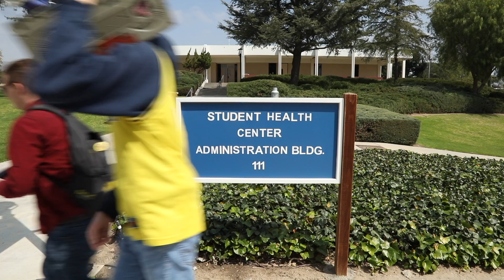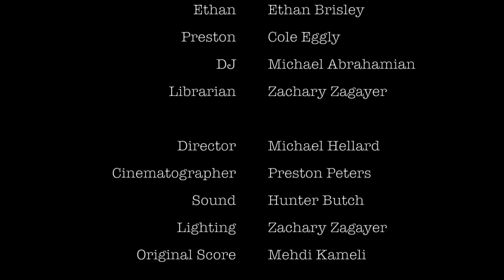Michael Hellard SecretaryLost Final